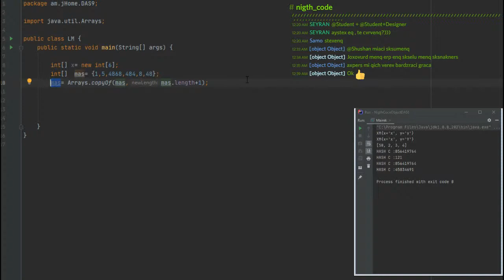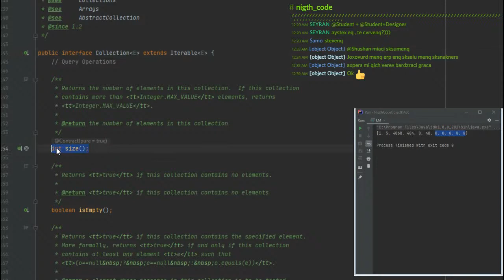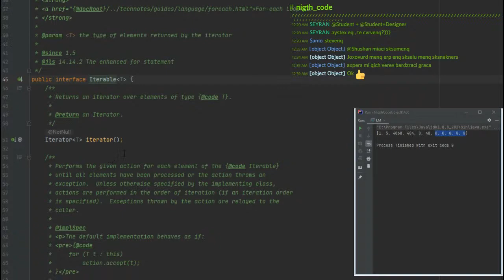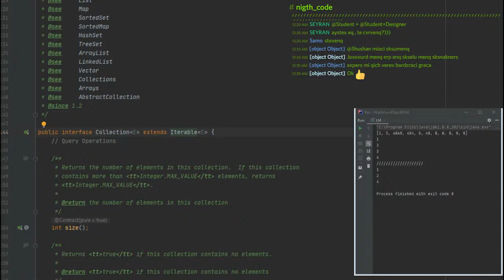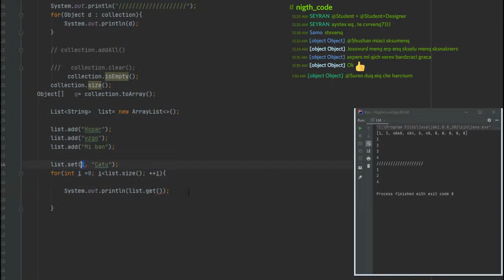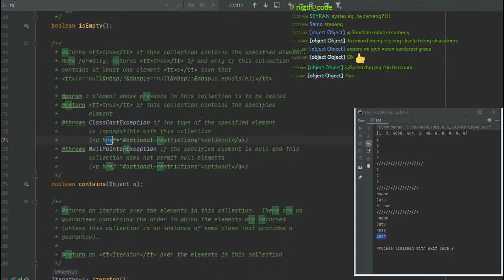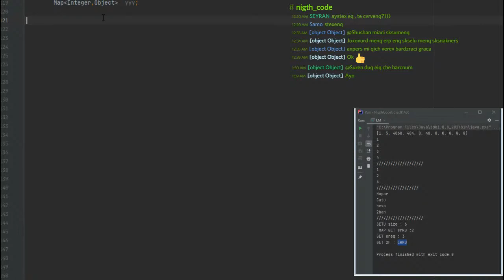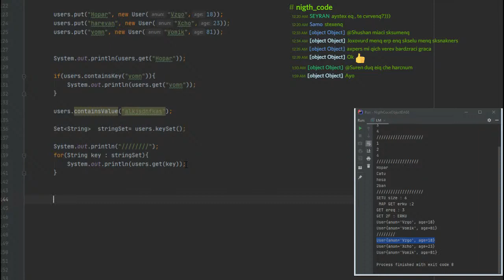ԴԱՍ 9 JAVA